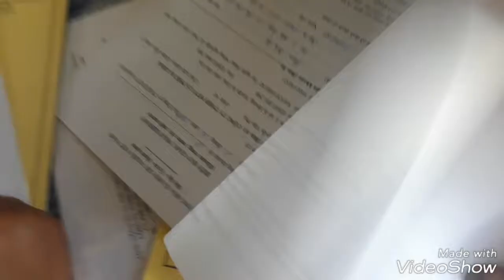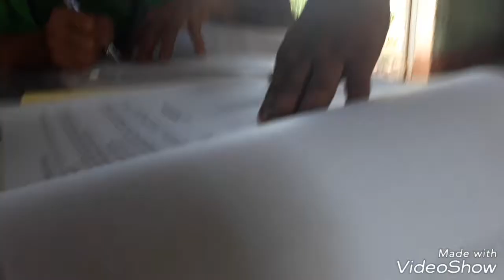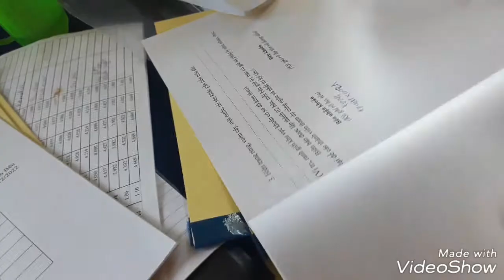họp công nhân đội.02 tô làng siu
video(hinhsiu)